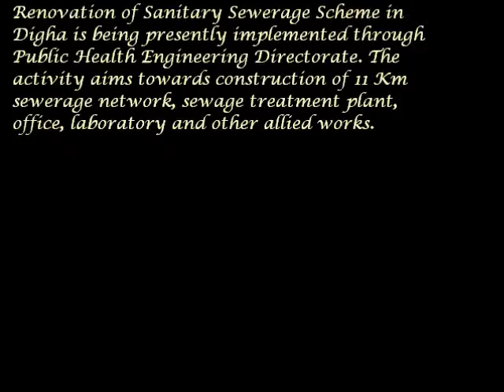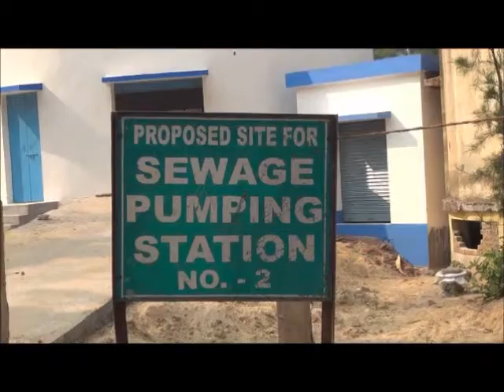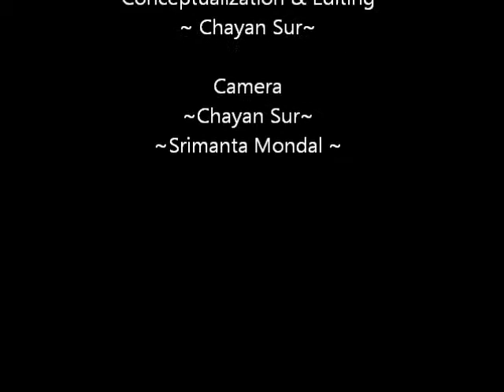Snapshots of Developmental Initiatives under ICZM Project in Digha